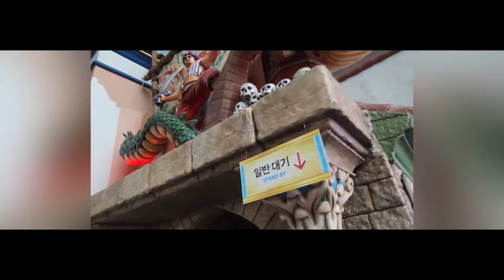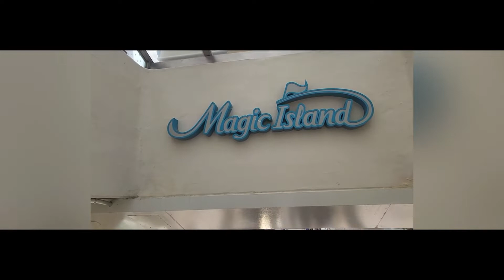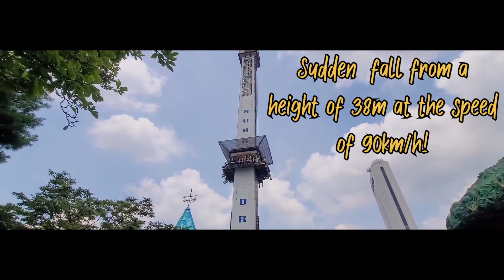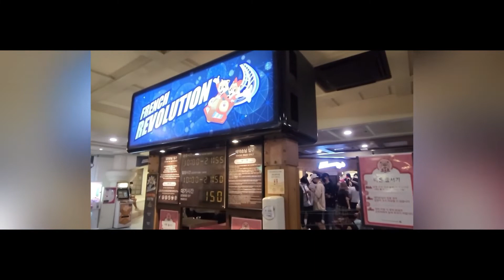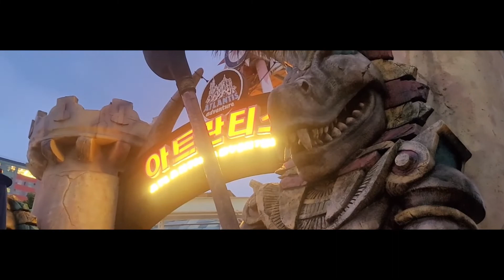Lotte World Adventure Seoul - Day 2 - South Korea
Lotte World Adventure is Korea's most well-known theme park, which is why we had to EXPERIENCE it for ourselves!

Our tip is when you get in go and redeem your ticket with your Seoul Pass, install the Lotte World app at home if possible and scan your pass QR code when you get your pass and you've got 3 magic passes, Go and Book your rides as soon as you get in because they get fully booked very fast.

We would highly recommend our Top 3 rides from our video: Altlantis, French Revolution and Gyro Swing!